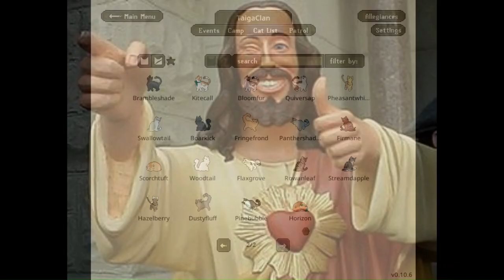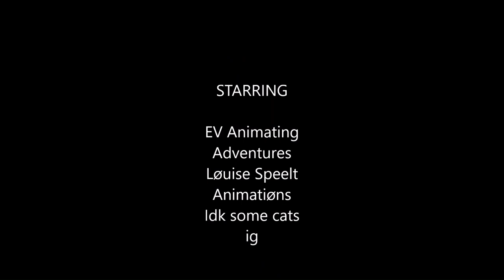TaigaClan//Episode 7//LOTS OF REJECTION//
Welcome to this series! We will follow the adventure of TaigaClan for months! Hope you enjoy!
I love fanart so I would enjoy any that you might have!
The bordering clans so far are LowClan, SleepyClan, and SnakeClan!

Also sorry my audio is quieter it will be normal next episode